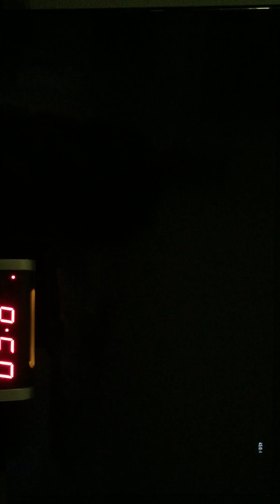Call studious amazing